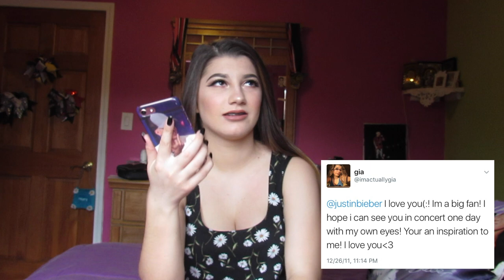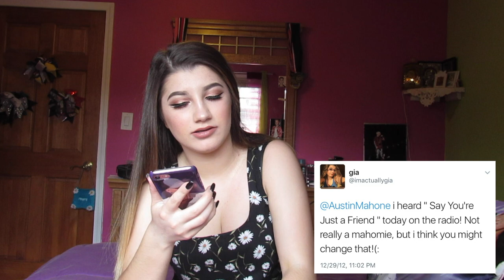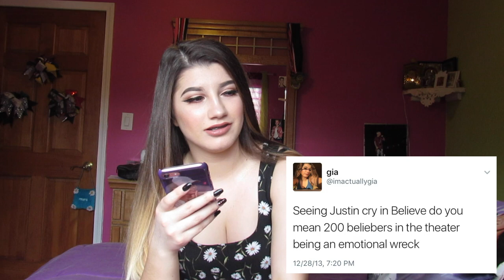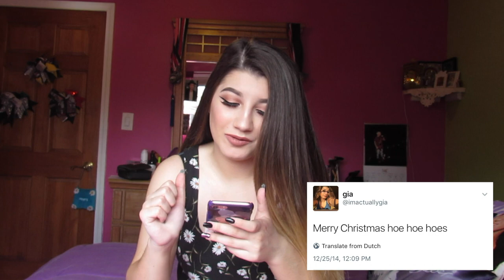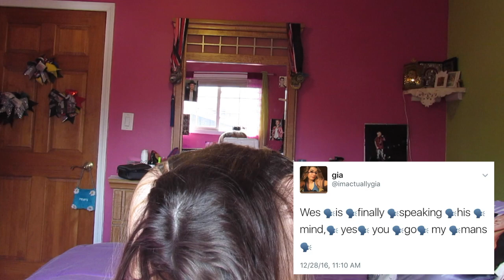I SENT HATE TO NASH GRIER??? SIRI READS MY OLD TWEETS | imactuallygia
hey guys!!

this week, i'm having siri read my old tweets and let's just say they're um, interesting. and THATS RIGHT I SAID THIS WEEK BECAUSE IM GOING TO START (OR ATLEAST TRY TO) POSTING EVERY WEEK, EVERY FRIDAY!

@ gialovesbieber